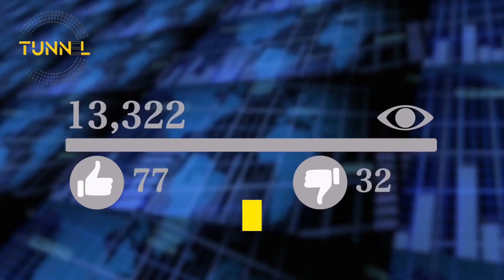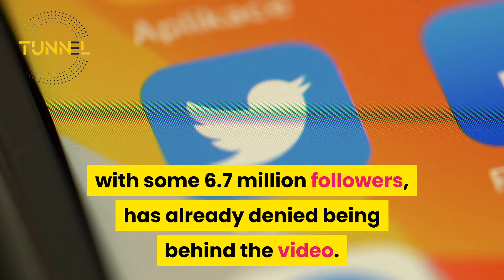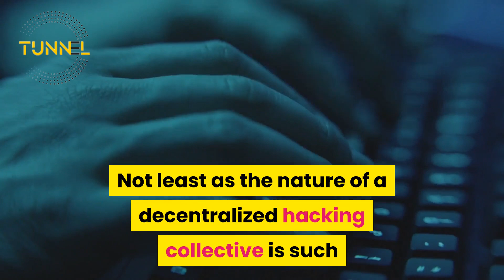Did Anonymous Really Just Threaten Elon Musk Over Viral Bitcoin Tweets? bitcoin news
A threatening video targeting Elon Musk, posted on 5 June, has garnered more than a million views in 24 hours. "This is a message from Anonymous, for Elon Musk", the three minutes 47-second diatribe begins, quickly attacking the billionaire for being "another narcissistic rich dude who is desperate for attention."

The main thrust of the video rant, beyond a number of defamatory statements I won't repeat here but which are seemingly drawn from various media reports over the years, warns Musk about his viral Twitter posts concerning Bitcoin.

"It seems that the games you have played with the crypto markets have destroyed lives," the video states, adding that the tweets show a "clear disregard for the average working person."

Claiming that hardworking people have seen their "dreams liquidated" by "public temper tantrums' from Musk, the warning ends ominously: "You may think you are the smartest person in the room, but now you have met your match. We are Anonymous! We are legion. Expect us."
Will the real Anonymous please stand up?
Here's the thing though, the most popular Twitter Anonymous account, YourAnonNews, with some 6.7 million followers, has already denied being behind the video. When asked if they could confirm the video was published by them, the tweeted response was "Again, all the best - but no."

The Anonymous @BscAnon account, that says it opposes "the malevolence that is rife in the space of cryptocurrency" also denies any involvement. It tweeted "That Is Not Our Video To Elon Musk for the record"
In a 5 June blog posting, YourAnonCentral said: "The hacker group Anonymous has released a new video challenging the infamous billionaire Elon Musk after he crashed the Bitcoin stocks. Anonymous wasted no time in exposing the controversial billionaire."

Going back to the video itself, the Anonymous YouTube page it was published to has just 152,000 subscribers and was created on 24 December 2015. In that time, it appears to have published just three videos, including this one. The Anonymous Official YouTube account, however, which has been active since 24 January 2012, and has 3.51 million subscribers, has not published the video or any link to it.

anonymous elon,
elon,
musk,
anonymous elon musk,
elon musk,
anonymous video,47
anonymous elon musk video,44
the anonymous,15
anonymous mask,12
alcoholics anonymous,12
instagram anonymous,9
anonymous group,5
story anonymous,5
who is anonymous,5
anonymous to musk,5
anonymous twitter,4
narcotics anonymous,4
what is anonymous,4
anonymous message,3
anonymous to elon musk,3
anonymous hacker,3
ig anonymous,3
stories anonymous,3
anonymous story viewer,3
anonymous instagram story,3

RISING
anonymous members arrested,
bitcoin news,ارتفاع هائل
anonymous elon musk video,ارتفاع هائل
el salvador bitcoin,ارتفاع هائل
lizard squad,"+3,700%"
anonymous video,"+2,750%"
does anonymous actually do anything,"+2,400%"
who is anonymous on youtube,"+2,050%"
criminal minds anonymous,"+2,000%"
anonymous hackers arrested,"+1,750%"
things anonymous has done,+850%
anonymous mask video,+800%
anonymous church of scientology,+800%
church of scientology,+800%
martin eberhard,+750%
anonymous official twitter,+650%
hector xavier monsegur,+550%
anonymous elon musk,+550%
elon musk,+550%
musk,+550%
anonymous elon,+400%
elon,+400%
anonymous to musk,+160%
anonymous twitter,+150%
who is anonymous,+150%